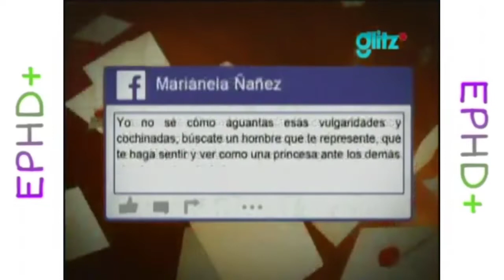Tanda Comercial Glitz* - 18 De Agosto 2022 (Feed Parengional)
REC: 18/8/2022